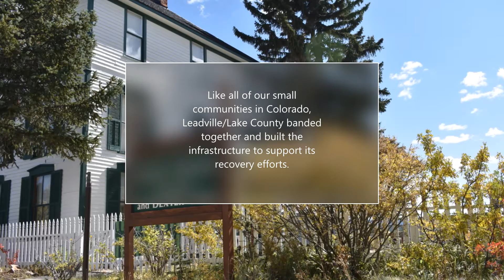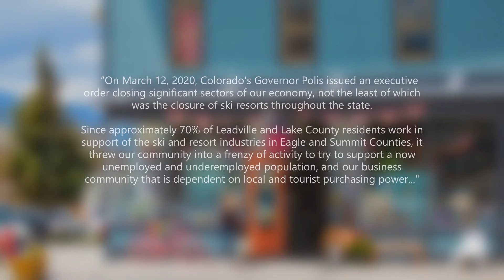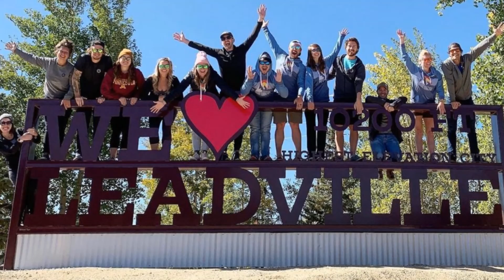02 Small Community of the Year Leadville v 2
SMALL COMMUNITY OF THE YEAR
Leadville/Lake County

Leadville Lake County was selected this year as the ‘Small Community of the Year’ for its achievements in the following activities:

It’s abiding commitment and dedication to its Economic Development Organization
Collaboration among all its Economic Development partners within the county to align resources and strategies for the betterment of the community
It’s continued support for its small businesses and citizens especially during a time of disruption caused by the pandemic.